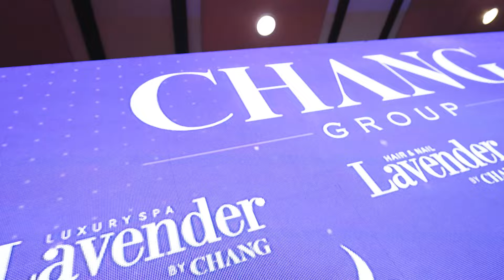CHANG #81: TOÀN CẢNH TIỆC YEAR END PARTY CỦA CHANG GROUP TẠI HÀ NỘI VUI BANH XÁC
Toàn cảnh tiệc Year End Party của Chang Group tại Hà Nội vui banh xác 🤣
Minh chứng cho tinh thần "làm hết sức, chơi hết mình" của đại gia đình Chang Group nè cả nhà . Dù vẫn phải chạy KPI trên từng cây số nhưng các bạn vẫn chuẩn bị được những tiết mục văn nghệ hết sức công phu và còn cực lầy lội , sếp ngồi dưới ngồi cười không khép được miệng  🤣
Chào năm 2023 thành công rực rỡ và đón 2024 sẽ còn bùng nổ hơn nữa nha !
Vẫn còn tiệc Year End Party tại đầu cầu Sài Gòn nữa , hồi hộp đợi xem các bạn còn bung chiêu gì nữa đây 😂
Chào mừng bạn đến với Chang TV - YouTube chính thức của Lý Thùy Chang, một chuyên gia về làm đẹp và phong cách sống, một người phụ nữ luôn tươi cười với phương châm "cuộc sống là một lễ hội", luôn lan tỏa nguồn năng lượng tích cực đến tất cả mọi người xung quanh.